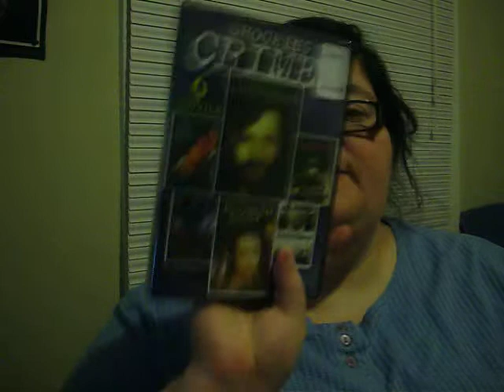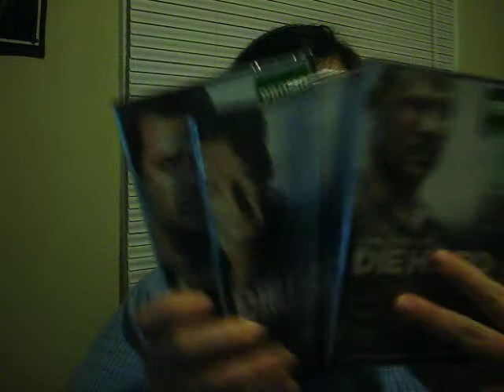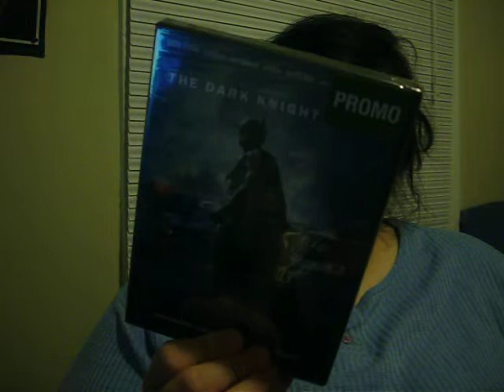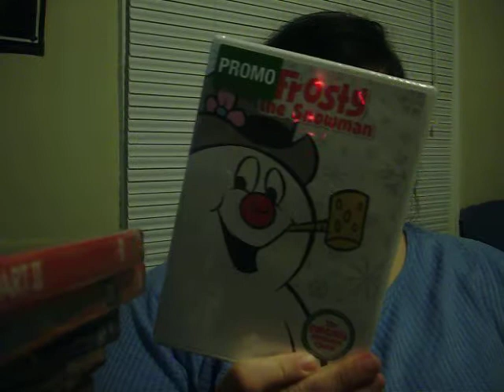BLACK FRIDAY DVD HAUL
***GRAB BAG***

Come follow me as I DJ!

Question Me!

MY DVD COLLECTION!!